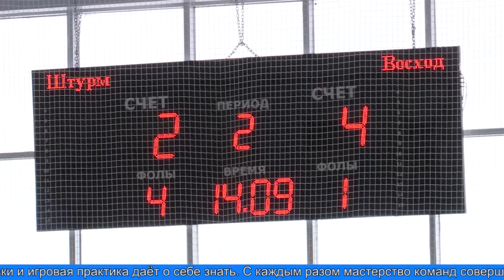«Заполярная лига. Третий сезон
В Лабытнанги продолжается третий сезон соревнований по мини-футболу «Заполярная лига». Стартовал он ещё в ноябре и уже совсем скоро подойдёт к своему финалу. Ямальские команды разделены на «Серебряную лигу», которая проходит в Салехарде, и «Золотую», игры которой проходят на площадке городского округа.